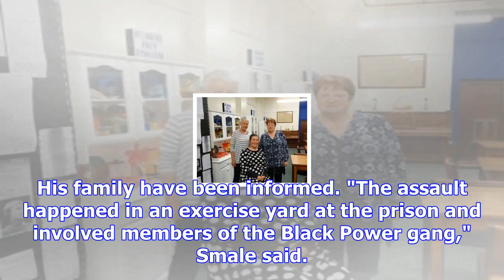Prison inmate seriously injured in black power assault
A prison inmate is in hospital with serious injuries after an assault police say was linked to the B...